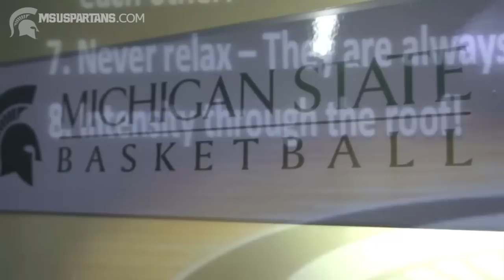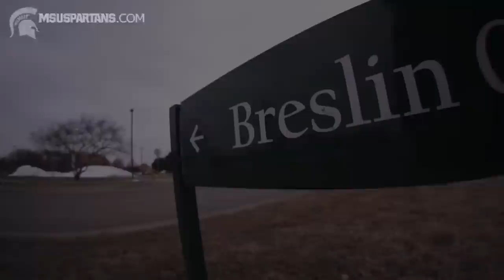Spartan Basketball All Access: Episode 14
Nix Home Finale:

Spartan Basketball All Access provides fans with a behind the scenes, inside look at the Michigan State Men's basketball program.  The show will take viewers into the film room, the practice court, the post-game locker room and on the road with the Spartans.  Spartan Basketball All Access will debut Mondays on Fox Sports Detroit, with re-airs throughout the week.